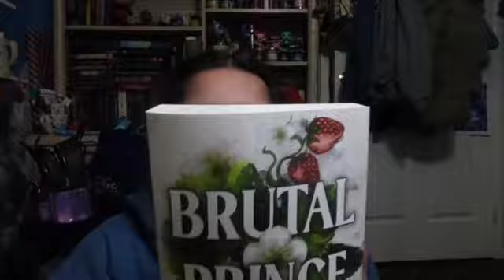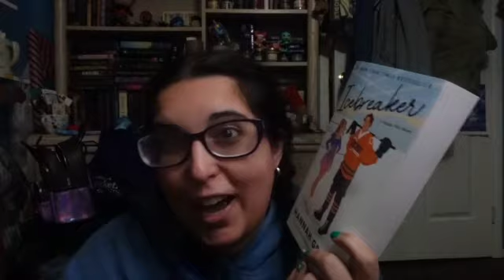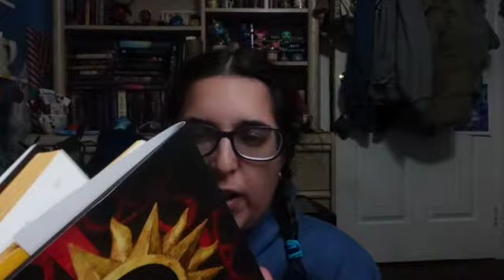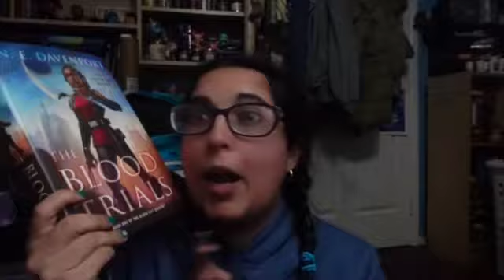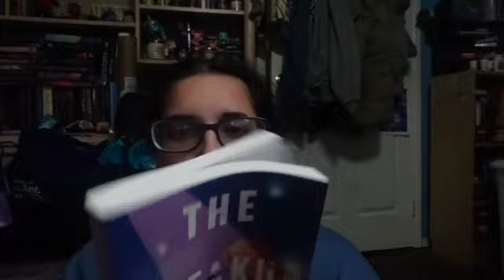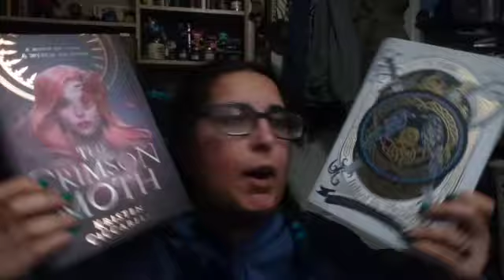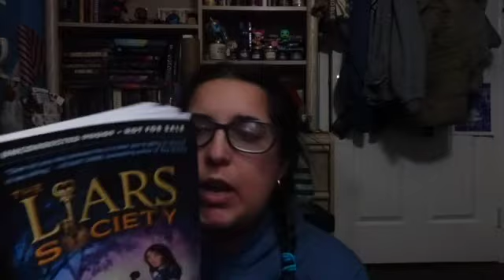Febuary book haul to kick off 2024!!